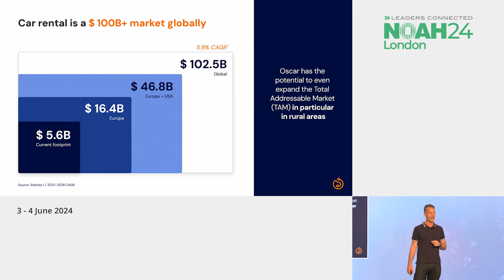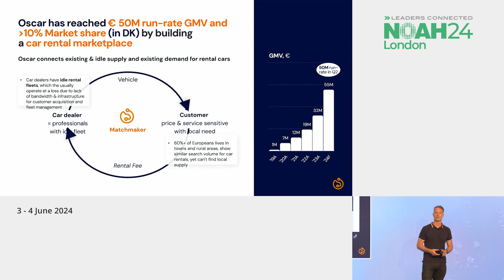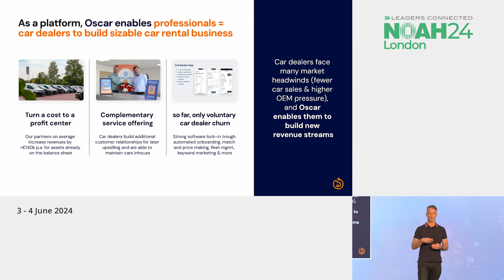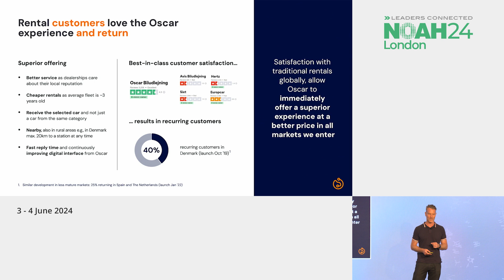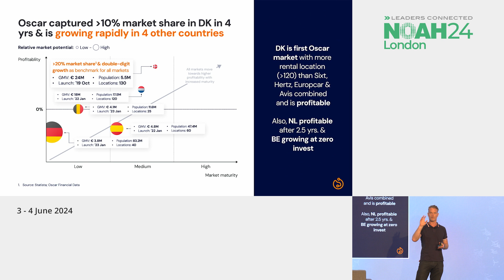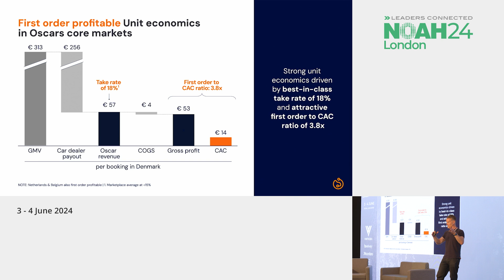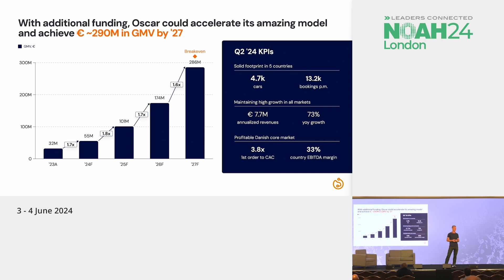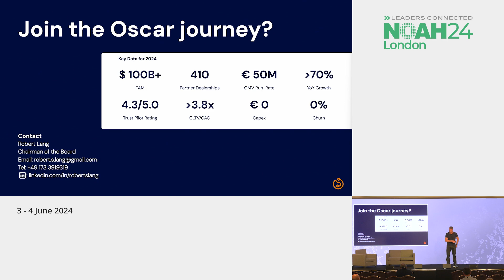Oscar - NOAH24 London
Mobility - Segment: Car Rental - Company presentation by Robert Lang - Chairman of the Board, Oscar at the NOAH Conference London 2024, 3-4 June, The Royal Lancaster.